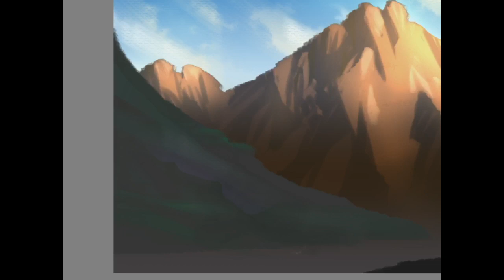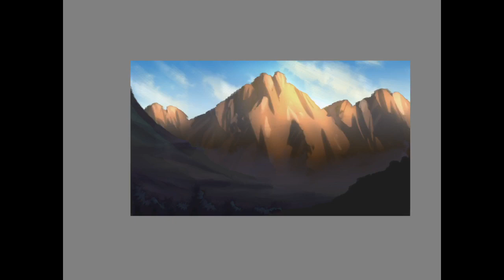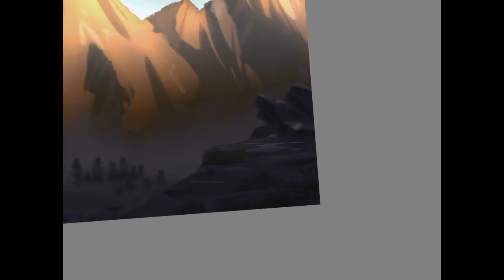Trying JORDAN GRIMMER Winter Mountain Painting Using Fingers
I was just browsing YouTube and it hits me

Jordan Grimmer is a UK based concept artist and illustrator working in the games industry.